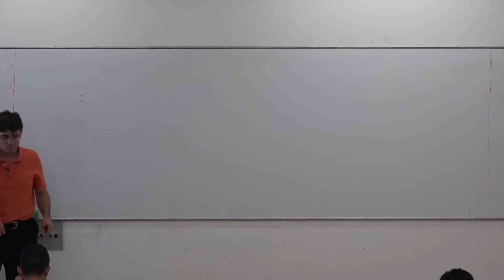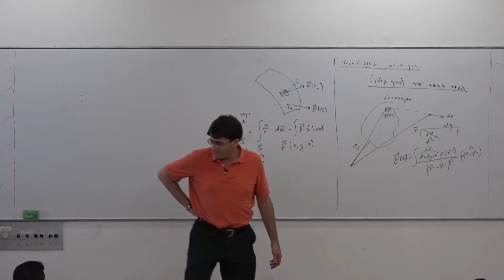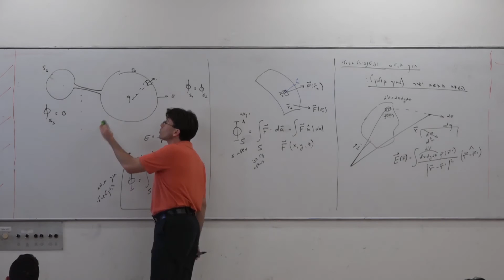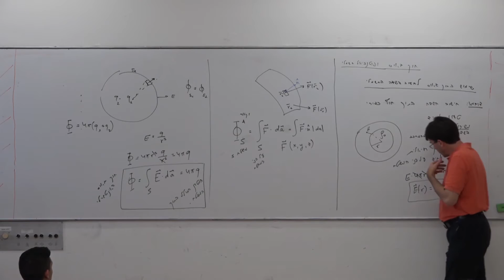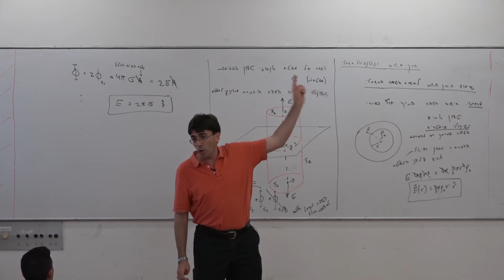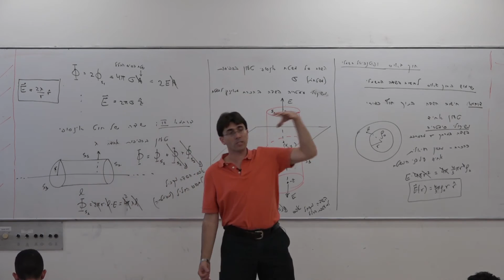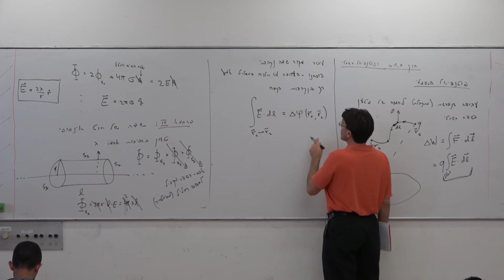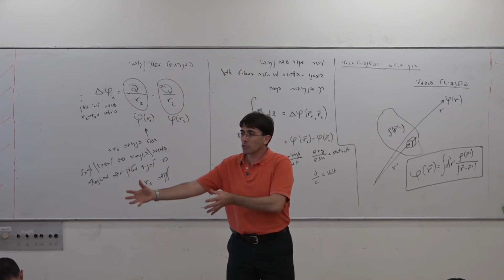קורס חשמל ומגנטיות שיעור 3 - חוק גאוס ופוטנציאל חשמלי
קורס חשמל ומגנטיות בנושא חוק גאוס ופוטנציאל חשמלי